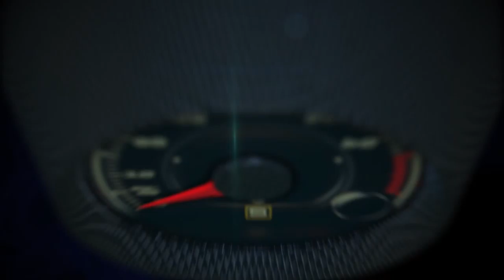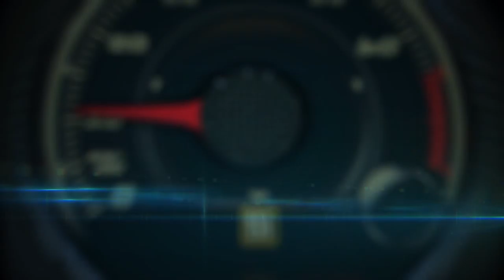Autos 0-60 - RxSpeed.com with CEO Michael Chapin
A new one-stop shopping experience developed exclusively for the automotive aftermarket. Function wise, the startup is similar to Expedia or Kayak for pricing comparisons but without the direct shopping aspect like Amazon. Short story: it's not an e-commerce site but rather an all-brand, all-inclusive online parts catalog.